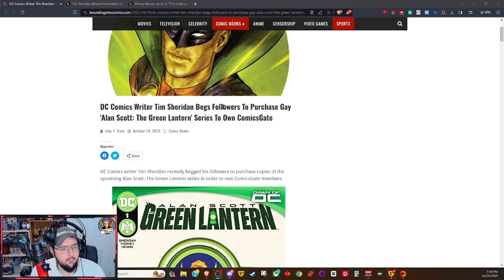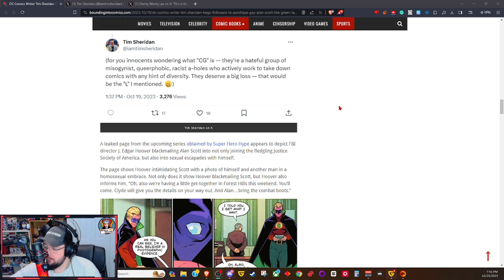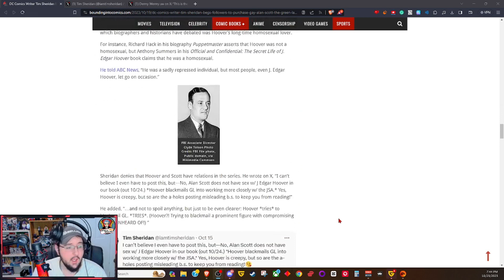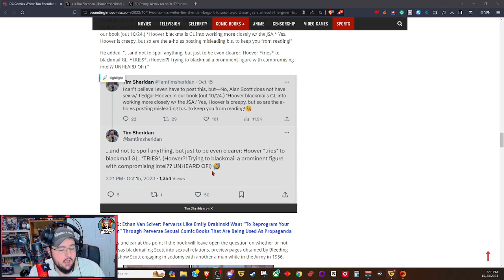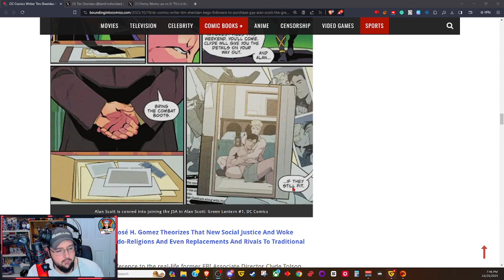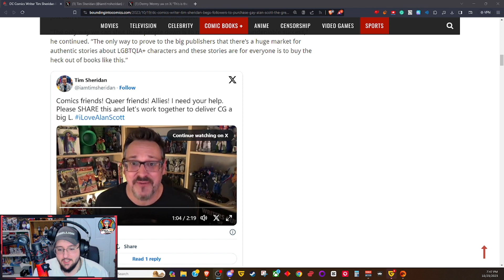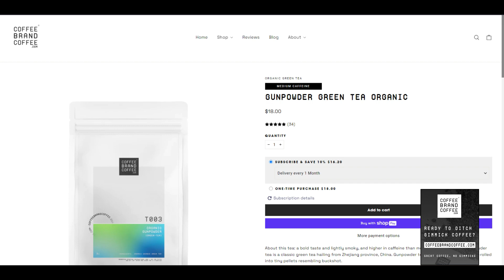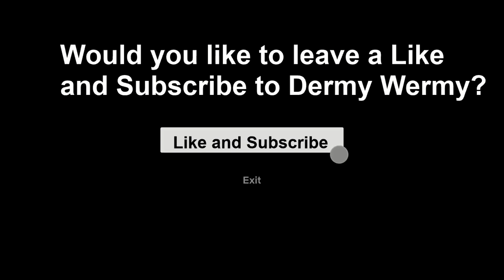DC Comic Writer ATTACKS Customers